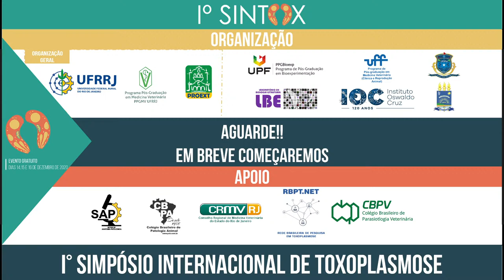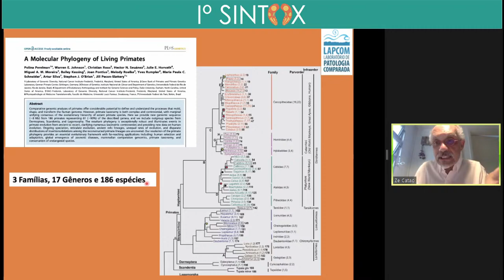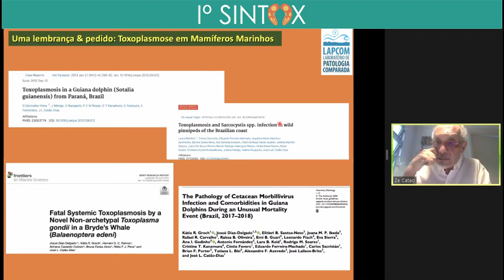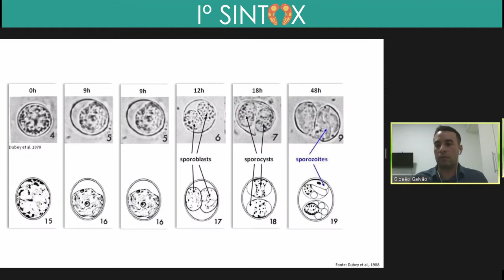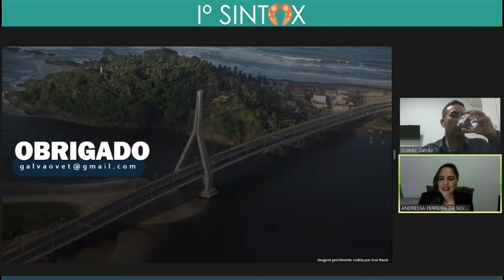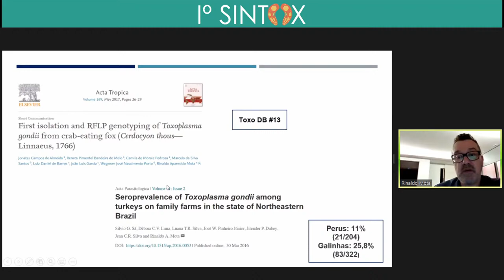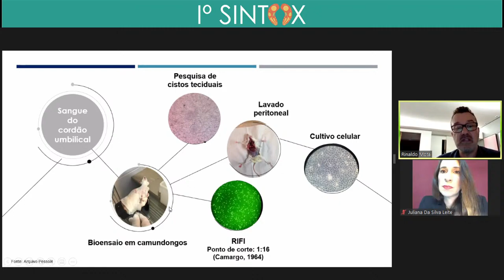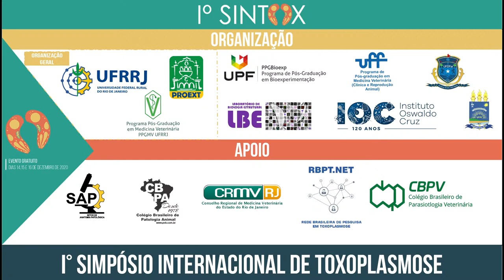I SINTOX - Simpósio Internacional de Toxoplasmose - 1º Dia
Gostaríamos de convidá-lo a participar do I SINTOX - Simpósio Internacional de Toxoplasmose,
a ser realizado nos dias 14, 15 e 16 de dezembro de 2020, das 17h às 20h, em formato 100%
online e gratuito, com transmissão aqui no canal.

As inscrições devem ser feitas por meio do - importante se inscrever para obter certificado de participação.

 O evento contará com palestrantes renomados nacionais e internacionais, e está
confirmada a presença do ilustríssimo Dr. Jitender P. Dubey para nossa homenagem de honra.
 O evento terá uma abordagem integrativa, com a organização e colaboração de docentes,
pesquisadores e discentes das seguintes instituições:
 UFRRJ - Universidade Federal Rural do Rio de Janeiro - Curso de Medicina Veterinária e
Programa de Pós-graduação em Medicina Veterinária - PPGMV
(Organizadora Geral);
 UFF - Universidade Federal Fluminense - Curso de Medicina Veterinária e Programa de Pósgraduação em Clínica e Reprodução Animal;
 UPF - Universidade Federal de Passo Fundo - Curso de Medicina Veterinária e Programa de
Pós-graduação em Bioexperimentação - PPGBioexp;
 UFPI/UFDPar - Universidade Federal do Delta do Parnaíba - Curso de Medicina;
 IOC/Fiocruz – Instituto Oswaldo Cruz, Fundação Oswaldo Cruz – Laboratório de Biologia
Estrutural

 Programação do I SINTOX - Simpósio Internacional de Toxoplasmose:

14/12/20

17:00 - Abertura do evento:
✅Prof. Dr. Ricardo Berbara – Reitor da UFRRJ
 UFRRJ - Universidade Federal Rural do Rio de Janeiro
✅Profa. Dra. Andressa Ferreira da Silva Spyrides

17:40
 Palestra: Toxoplasmose em Primatas
✅Palestrante - Dr. José Luiz Catão Dias
 USP - Universidade de São Paulo
 Moderador: Prof. Dr. Daniel Ubiali

18:20
 Palestra: Toxoplasmose e seus riscos
✅ Dr. Gideão Galvão
 Médico Veterinário Egresso do CPGCV - UFRRJ Universidade Federal Rural do Rio de
Janeiro
 Moderadora: Profa. Dra. Andressa Ferreira da Silva Spyrides

19:00
 Palestra: Estudo epidemiológico da toxoplasmose animal e humana: experiência do grupo
da UFRPE
✅Prof. Dr. Rinaldo Aparecido Mota
 UFRPE - Universidade Federal Rural de Pernambuco
 Moderadora: Profa. Dra. Juliana da Silva Leite
 UFF - Universidade Federal Fluminense

 15/12/20

17:00
 Palestra: Toxoplasmose na Amazônia
✅ Palestrante: Profa. Dra. Solange Maria Gennari
 Universidade Santo Amaro
 Moderadora: Profa. Dra. Maria Isabel Botelho Vieira
 UPF - Universidade de Passo Fundo

17:40
 Palestra: Toxoplasma gondii genetic diversity in South Region of Brazil: anything new?
✅ Palestrante: Profa. Dra. Hilda Fátima de Jesus Pena
 Moderador: Dr. Edwards Frazão Teixeira
 IOC/Fiocruz: Instituto Oswaldo Cruz, Fundação Oswaldo Cruz

18:20
 Palestra: Toxoplasmose: dúvidas e controvérsias
✅ Palestrante: Dr. Cláudio Silveira - Oftalmologista
 Instituto Oftalmológico Dr. Silveira, Erechim - RS
 Moderadora: Dra. Angélica Consalter

19:00
 Palestra: Gravidez e Toxoplasmose
✅Profa. Dra. Nayana Alves de Brito Melo Okasaki
 UFPI/UFDPar - Universidade Federal do Delta do Parnaíba
 Moderadora: Profa. Dra. Franciele Basso Fernandes Silva

 16/12/20

 17:00
 Palestra: Toxoplasma gondii: Problemas reprodutivos em animais
✅Palestrante: Prof. Dr. João Luis Garcia
 UEL - Universidade Estadual de Londrina
 Moderador: Prof. Dr. Eraldo Lourenso Zanella

 17:50
 Palestra: A Rede Brasileira de Pesquisas em Toxoplasmose: do sonho à parceria na
formulação de políticas públicas para saúde
✅ Profa. Dra. Lilian Maria Garcia Bahia-Oliveira
 UFRJ - Universidade Federal do Rio de Janeiro

18:30
 Palestra: Toxoplasma molecular epidemiology, population genetics and beyond
✅ Palestrante: Dr. Chunlei Su
 University of Tennessee, USA
 Moderador: Me. Fernando Henrique Antunes Murata
 USDA - United States Department of Agriculture

19:20 - Honor for the extraordinary contribution for scientific study of parasitic diseases of
livestock and humans
✅Homenageado: Dr Jitender P. Dubey
 20:00 - Encerramento do evento

Mais informações sobre o Simpósio no Instagram @sintoxufrrj.